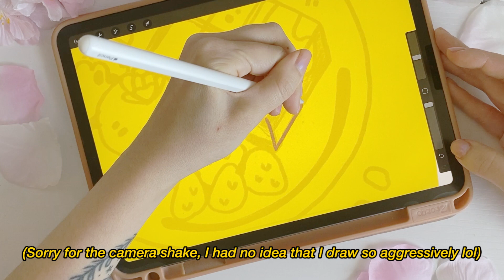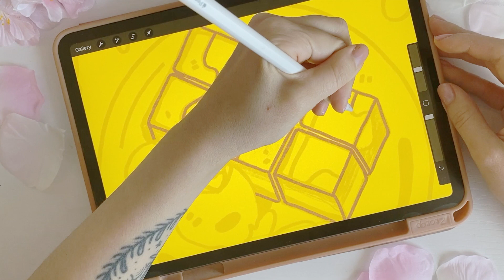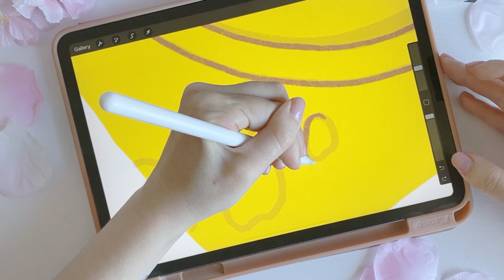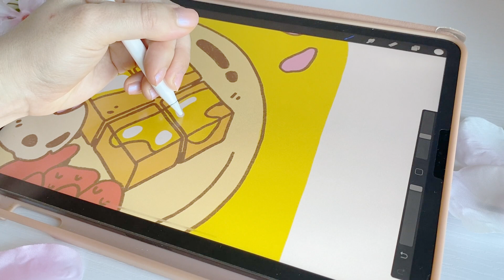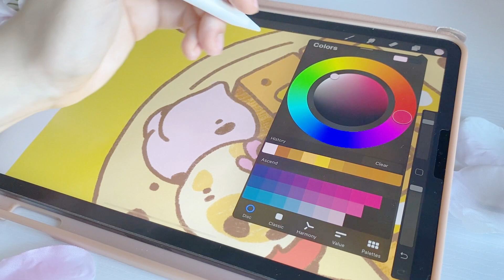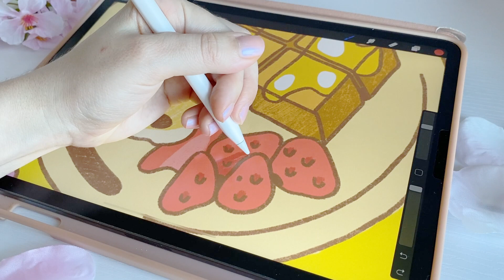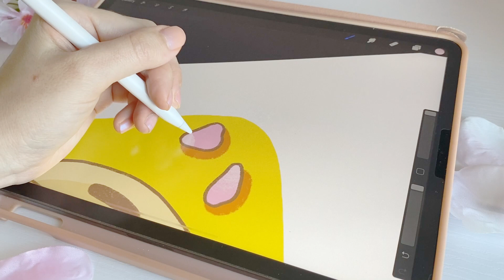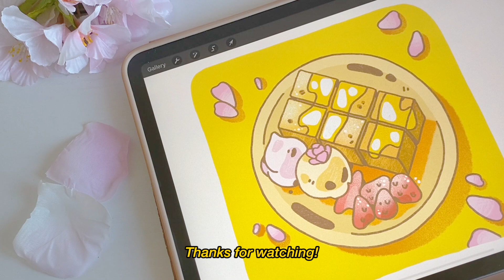🌼 Draw With Me in Procreate 🌼 // Food Illustration // 🍯 Honey Toast 🍞🍯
Hello~

Welcome to this week’s video where I use an iPad Pro 11” to draw a tasty springtime dessert in Procreate. Enjoy!

✨MUSIC✨

Track 2:
Pair Piano - 놀러오세요 동물의 숲 (Animal Crossing)│The Museum

Track 4:
Pair Piano - LiSA - 불꽃 (炎)(homura) (귀멸의 칼날 무한열차 OST)(鬼滅の刃 無限列車編) Piano Cover 피아노 커버